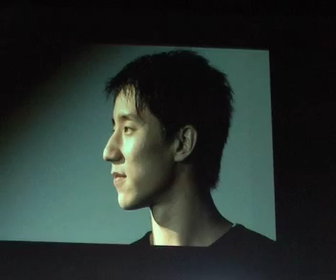The Drummer Locarno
Kenneth Bi, Jaycee Chan, Rosa Li and Thanassis Karathanos on stage presenting The Drummer at the Locarno International Film Festival.